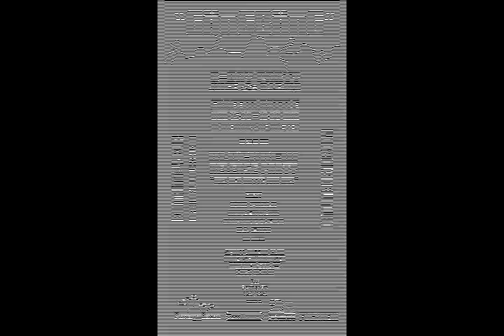hohenschönhausen BCK PBR 6.10.2007 by onyx KFR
kfr